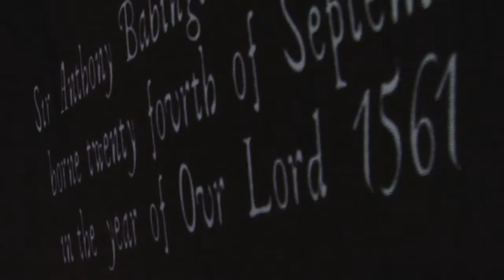Schiller's Mary Stuart (the faction theatre co.)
Schiller's Mary Stuart

A new version by Daniel Millar and Mark Leipacher

Director MARK LEIPACHER
Associate Director RACHEL VALENTINE SMITH
Producer KATE SAWYER
Lighting and Multimedia MARTIN DEWAR
Music THOMAS WHITELAW

 "With the Queen I share my blood, my rank, my sex. With her alone as a cousin, a sovereign, a woman, may I talk of freedom."

Continuing their mission to present European classics to a contemporary audience, the faction ensemble introduces Mary Stuart into the Rep Season following their blistering success of Schiller's The Robbers at the New Diorama last year.

A political prisoner is accused of religious extremism, incitement of war and masterminding assassination. She has been retrospectively charged with a law that was invented specifically for her. She has been denied access to witnesses and found guilty by a jury -- but not a jury of her peers.

That would be impossible; her only peer is Queen Elizabeth I. This presents Elizabeth with a terrifying dilemma: to reign in fear for the rest of her life or to have her cousin and fellow queen executed.

CAST:

ANDREW CHEVALIER  Talbot
CARY CRANKSON          Melvill
RICHARD DELANEY          Burleigh
GARETH FORDRED   Leicester
LEONIE HILL           Hannah
SHAI MATHESON   Aubespine
LACHLAN MCCALL          Paulet
JONNY MCPHERSON  Kent
DERVAL MELLETT   Mary Stuart
TOM RADFORD           Mortimer
KATE SAWYER   Elizabeth

"That this translation is the work of actor/writer Daniel Millar and director Mark Leipacher of The Faction is good news indeed: this independent company has garnered an acclaimed reputation in its mission of reviving classical texts for the stage."
BRITISH THEATRE GUIDE

10 January -- 18 FEBRUARY 2012
NEW DIORAMA THEATRE
Tuesdays -- Saturdays at 7.30pm
Saturday matinees at 3.30pm

Mary Stuart plays in repertory with Twelfth Night and Miss Julie please check performance dates at the time of booking

Tickets £15.50 / £12.50

Discounts See all three plays in the rep season for £40 (£35 concessions)

For further information on group bookings and schools parties please contact

Trailer Produced by Thomas Whitelaw